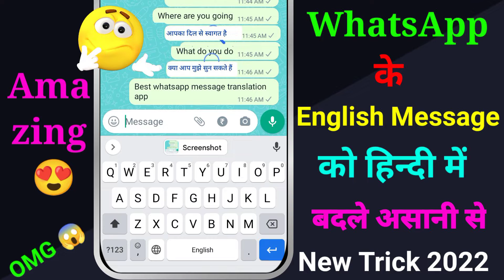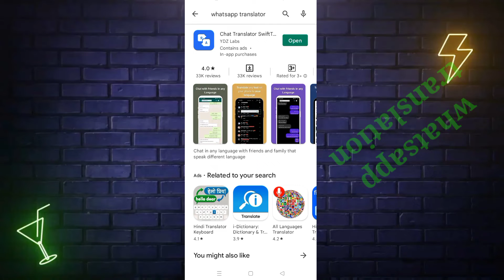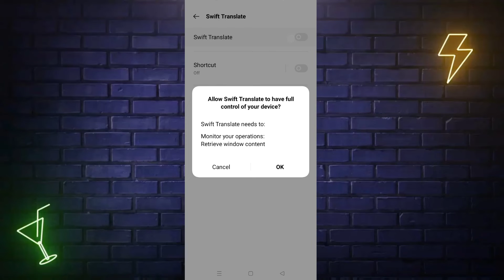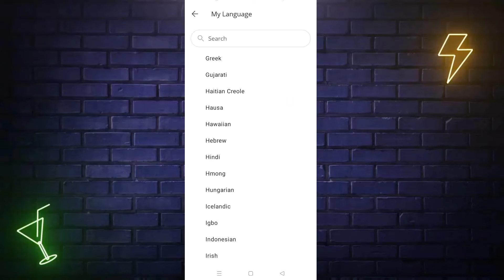WhatsApp के English Message को चुटकियों में हिन्दी में बदले | whatsapp translation tricks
Guys maine aapko es video mein bataya hai ki kaise aap whatsapp ke English message ko hindi me turant change kar sakte hai to guys umid hoga yah video aapko bahut pasand aayi hogi thank you so much guys..